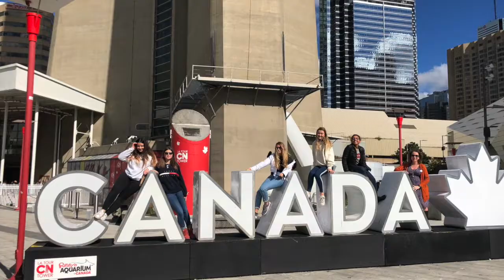Cobham Hall: Round Square International Conference 2018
A student produced video for an assembly given by the girls following their experience at the 2018 Round Square International Conference in Canada.